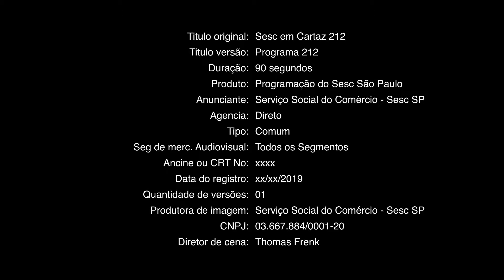SESC APRESENTA NOVIDADES